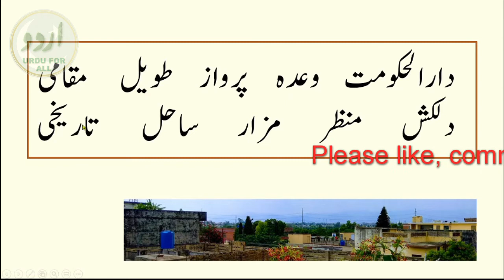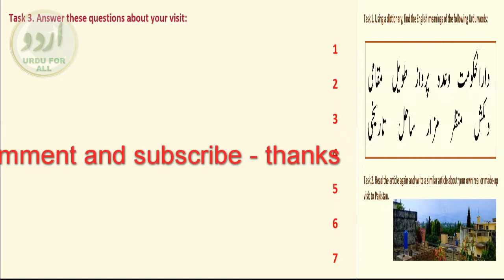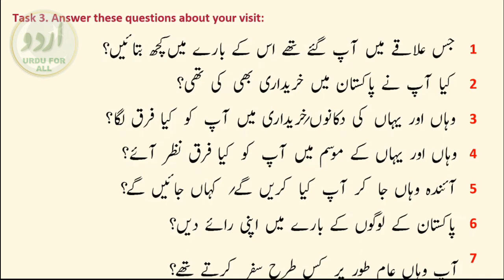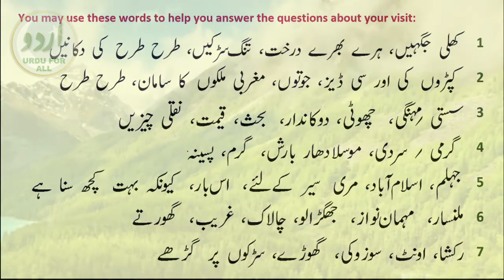A Visit to Pakistan 2 | پاکستان کی سیر۲ | Pakistan Blog | اردو سبق | Urdu Lesson/Travelogue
پاکستان کی سیر کے بارے میں اس سفر نامے کی مدد سے اپنی اردو بہتر کریں ۔
Improve your Urdu with the help of this Urdu travelogue with exciting activities.
Here is a link the video 'A Visit to Pakistan - 1'

पाकिस्तान का दौरा